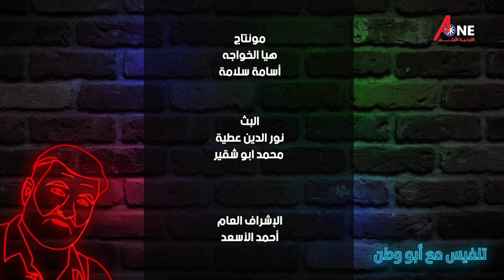حلقة جديدة من برنامج تنفيس_مع_ابو_وطن مع المحلل السياسي والكاتب الروائي الاعلامي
حلقة جديدة من برنامج
وضيف الحلقة
المحلل السياسي والكاتب الروائي الاعلامي